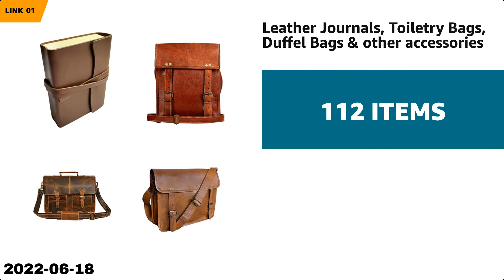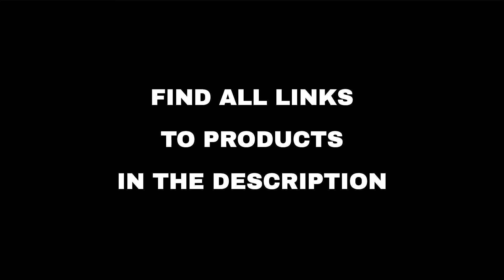Top 10 "Home and Family" deals on Amazon, today (2022-06-18)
⚠️ ATTENTION!
3. "Today" means 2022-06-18. Out of the day?

🛍 PRODUCTS AND LINKS
🔗 01 - Leather Journals, Toiletry Bags, Duffel...
🔗 02 - Queen Size Sheet Set - 4 Piece Set - Ho...
🔗 03 - FineDine Mixing Bowl Sets...
🔗 05 - Instant Digital Meat Thermometer for Co...
🔗 06 - UV Sun Protection Compression Arm Sleev...
🔗 07 - 3" Large Display Kitchen Timer - Digita...
🔗 08 - Clear Shower Curtain Liner with 12 Hook...
🔗 09 - NIUAT 9-piece magnetic measuring spoon ...
🔗 10 - Air Circulator Fan, Blade 8", 6 Speeds ...